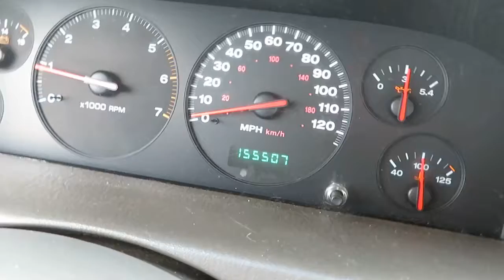2000 Jeep Grand Cherokee Straight pipe.